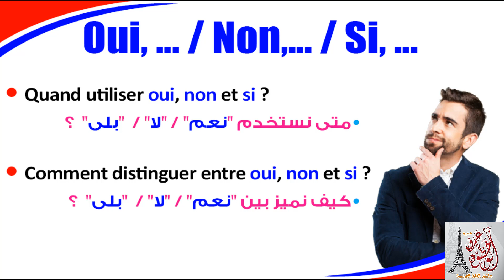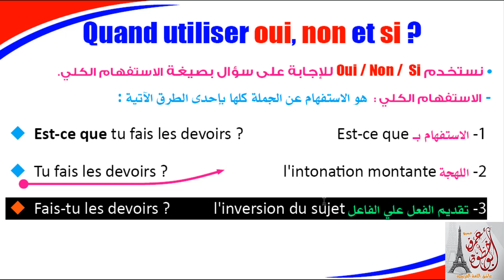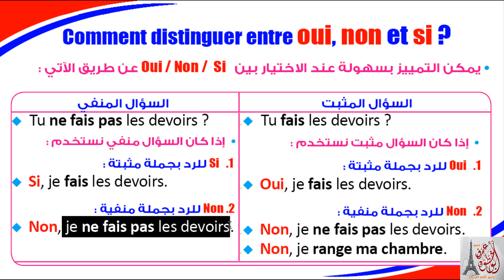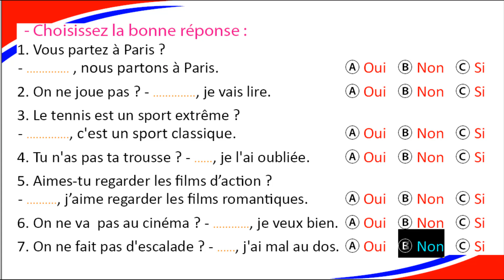اسهل طريقة للتمييز بين Oui , Non , Si شرح كامل + تدريبات | اللغة الفرنسية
réponse positive
réponse négative
الرد بالاثبات
الرد بالنفى
السؤال المثبت
السؤال المنفى
الاجابة باستخدام Si
الاجابة باستخدام  Non
الاجابة باستخدام Oui

प्रश्न, पॉसर यूएन प्रश्न, नकारात्मक प्रश्न, अंग्रेजी नकारात्मक प्रश्न, अंग्रेजी में नकारात्मक प्रश्न, नकारात्मक प्रश्न अंग्रेजी व्याकरण, सुझाव सकारात्मक, प्रश्नों के उत्तर देने, प्रश्न पूछने, प्रश्न, सकारात्मक, टिप्पणी etre सकारात्मक, प्रश्न प्रपत्र

问题，后置问题，否定问题，英语否定问题，英语否定问题，否定问题英语语法，建议肯定，回答问题，提出问题，问题，积极，评论等正，问题形式

قناة Amr Abou Khatwa

اذا كنت تريد ان تتعلم الفرنسية عن طريق مشاهدة الفيديوهات على قناتنا يمكنك ذلك وبدون مشكلة ، ماعليك الا مشاهدة الفيديو وتركيز على الدرس الذي سوف تفيدك كثيرا في التعلم . نحن نقدم فيديوهات تعليمية لتطيور مهاراتكم في تعلم اللغة الفرنسية. Apprendre le français .

قناة تقدم كل ما يخص تعليم اللغة الفرنسية من A الى Z تستهدف كل المبتدئين والمتوسطين والمتعلمين في اللغة الفرنسية.

تقدم القناة : ننشر فيديوهات تعليمية ، فيديوهات اسلامية بالفرنسية ، كتب ، ملخصات , امتحانات ، تدريبات لتعليم اللغة FR .